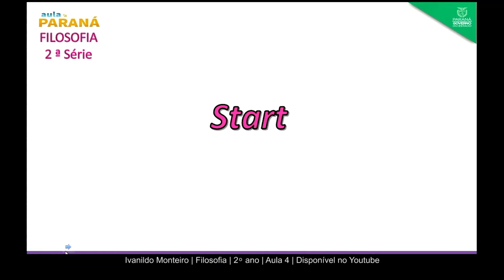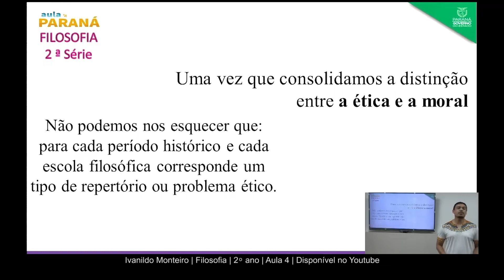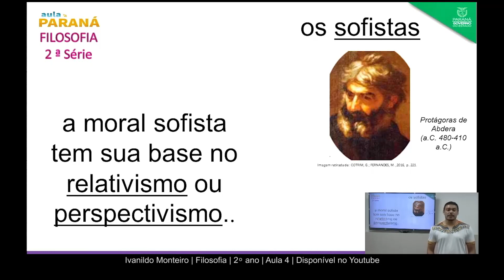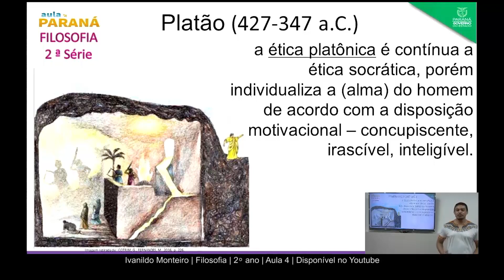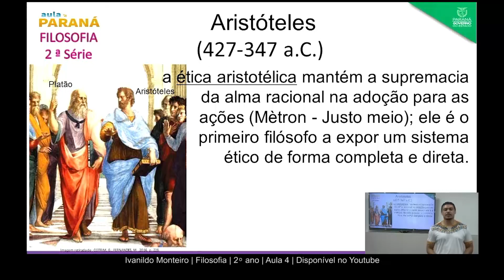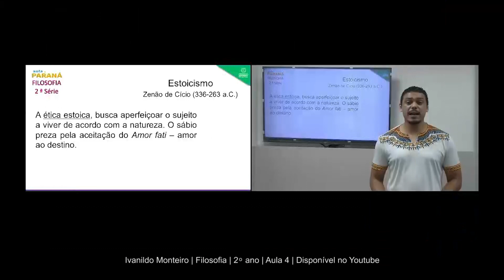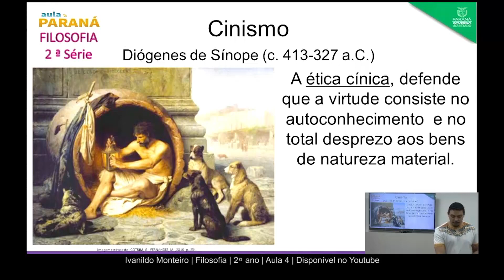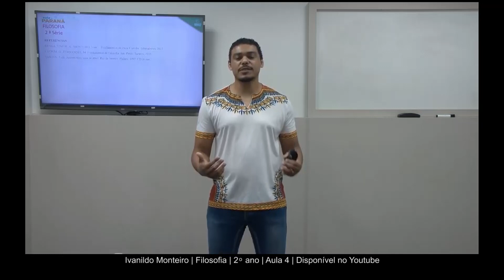2ª Série | Filosofia | Aula 04 - Ética Antiga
Professor Ivanildo Luiz Monteiro